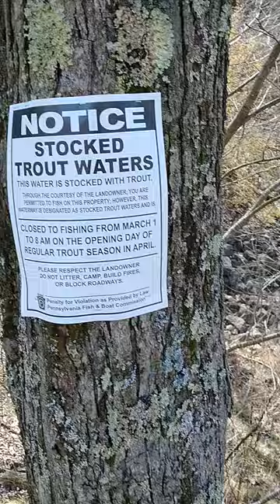Opening day trout season at Deer Lakes Park with Jennifer the chihuahua who doesn't fish.